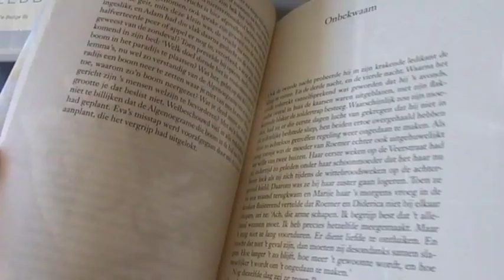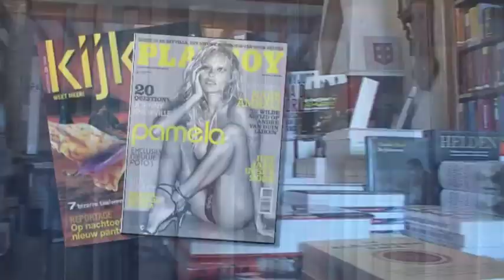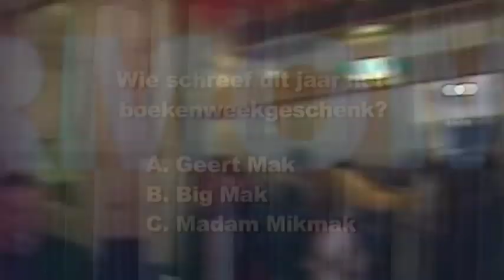Dat Zal Ze Leren - Boekenweek | Buro Renkema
17 maart 2007 - Het is boekenweek. Omdat de jeugd steeds minder boeken leest besloot de altijd sympathieke Vereniging Stichting Boek Instituut hier iets aan te doen. Het lespakket dat ze vorige week naar alle lagere scholen stuurden kwam dan ook als een boekenweekgeschenk uit de ontdekking van hemel vallen.